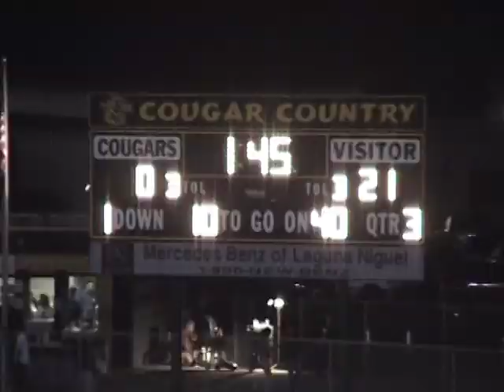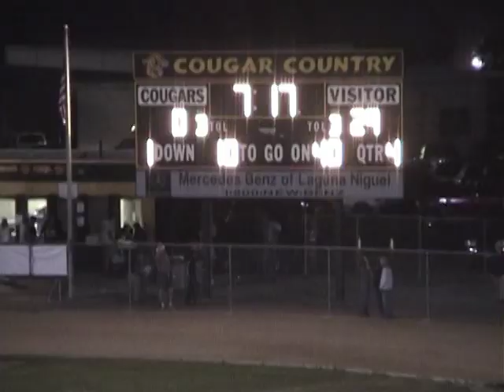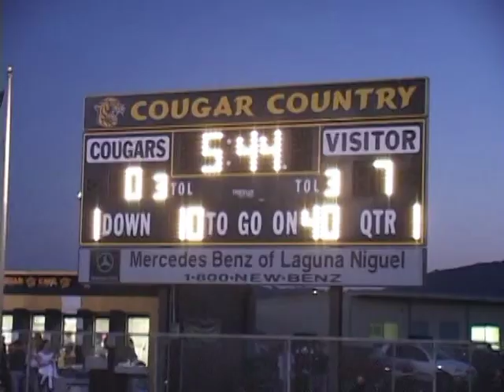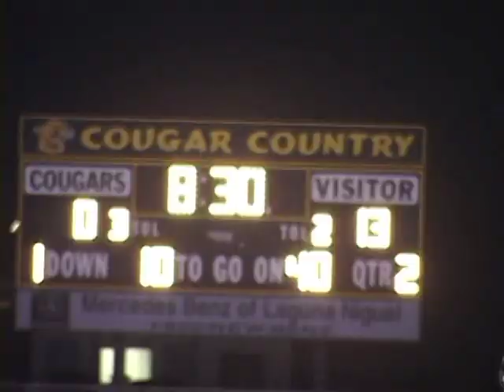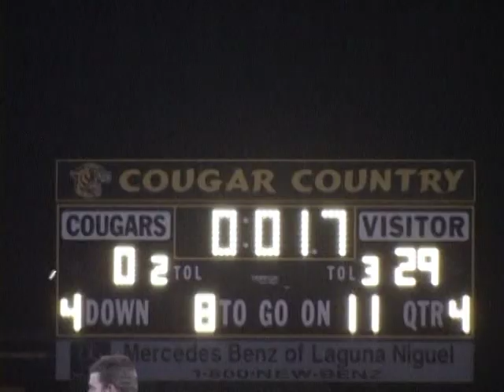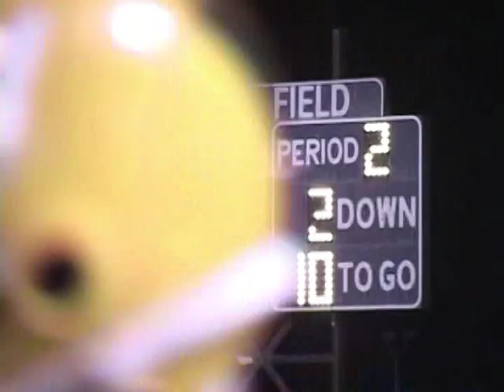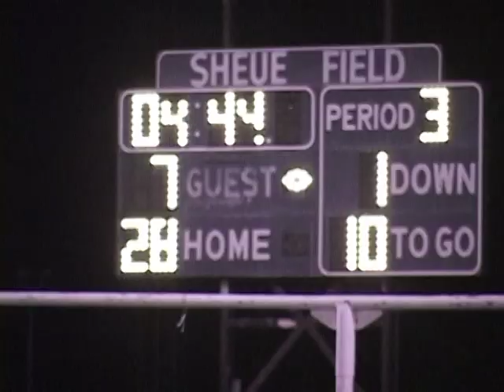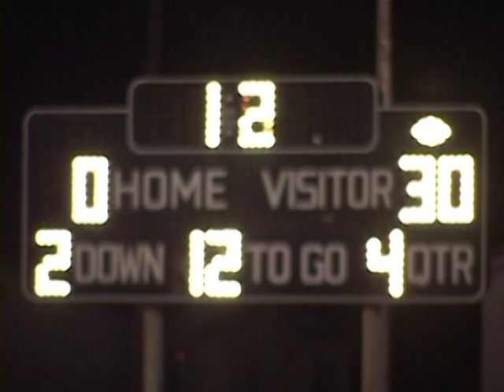2004 Edison Charger Highlight Reel movie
2004 Edison Charger Highlight Reel